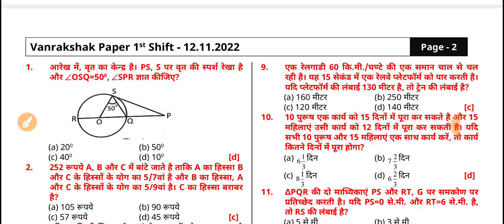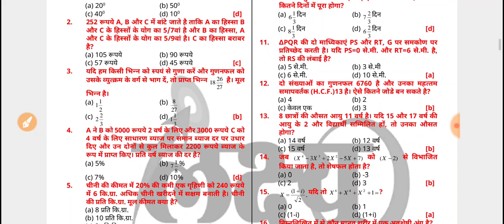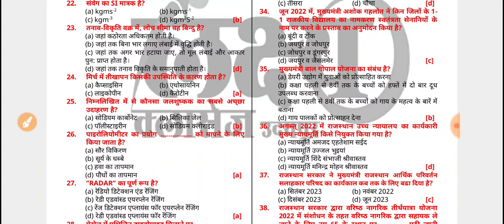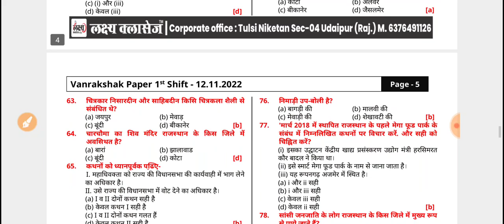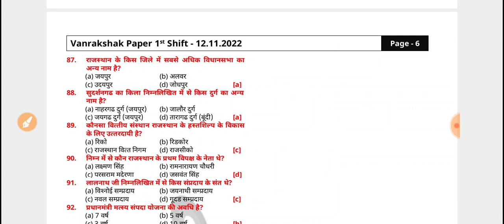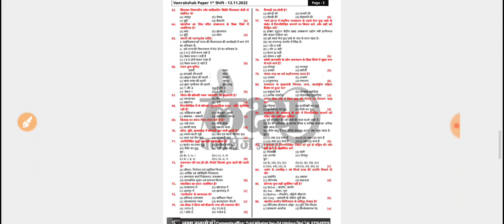Rajasthan Vanrakshak Answer key 12Nov 1st Shift/ वनरक्षक आंसर की -Forest Guard Answer Key -12 Nov